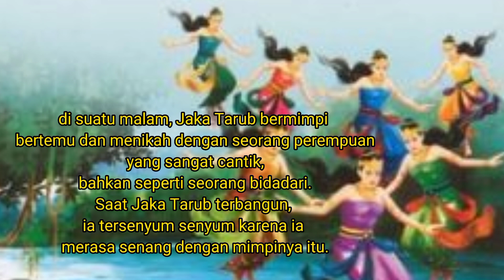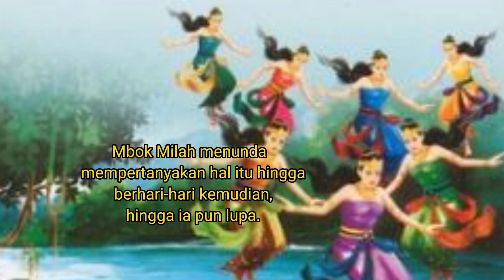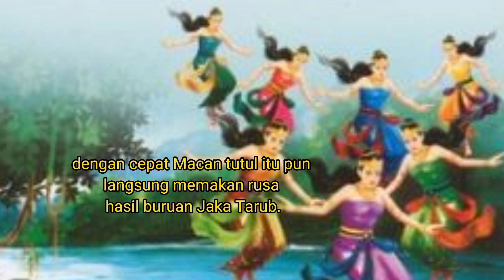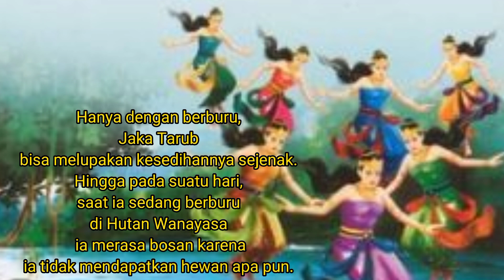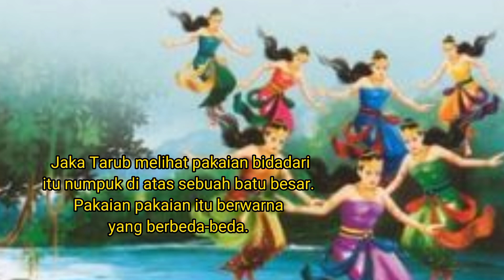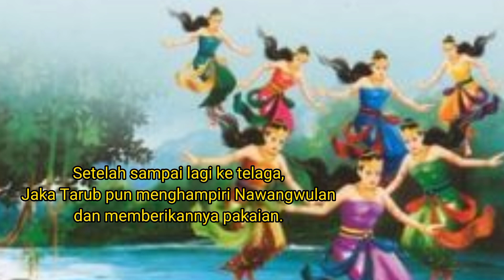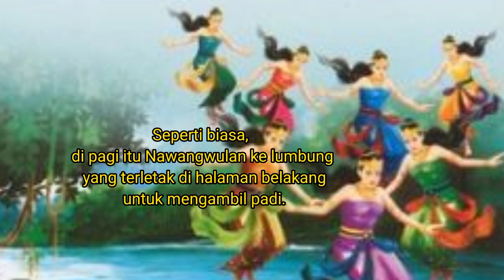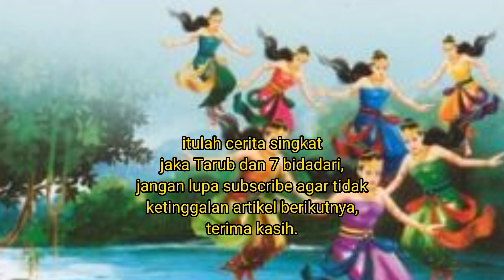Legenda Jaka Tarub dan 7 Bidadari Cantik#legenda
pada zaman dahulu ada seorang pemuda bernama jaka tarub, ia hidup di suatu desa dekat hutan tempat biasa jaka tarub berburu.di hutan ini terdapat telaga,di telaga inilah tempat jaka tarub melihat ada 7 bidadari sedang mandi, jaka berhasil menikahi salah satu bidadari tersebut bernama nawang Wulan.